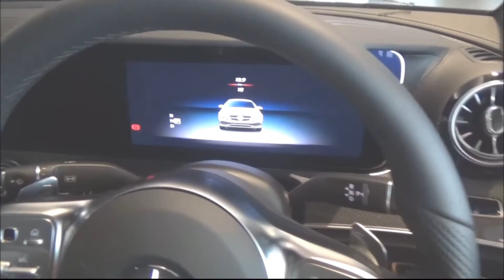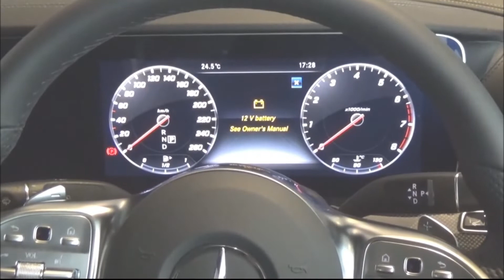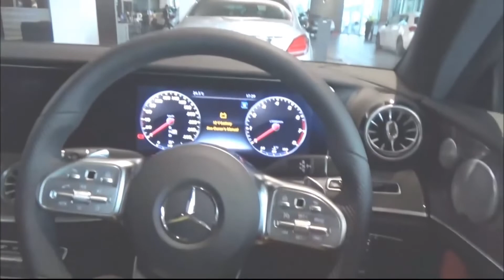Mercedes-Benz E 300 Coupe AMG Line (2019)